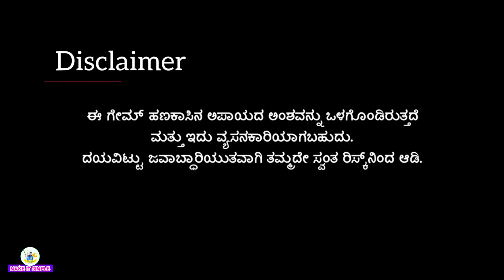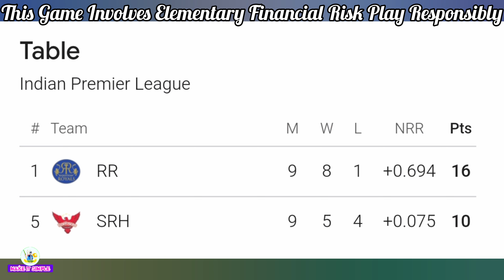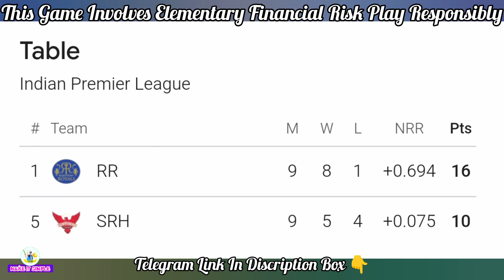Sunrisers Hyderabad vs Rajasthan Royals Advance Match Prediction Kannada